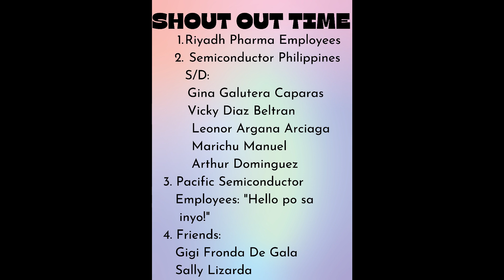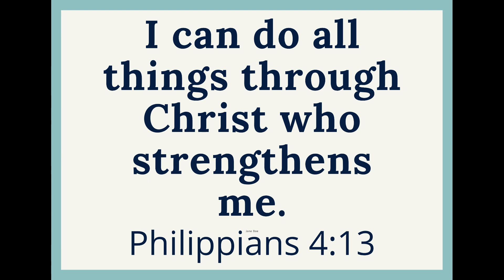VLOG 7: SEAFOODS SA GATA! SO YUMMY!!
Hello po, this is Rowie's Kitchen. Thank you so much for your unending support. Nakaka-1 week na po tayo sa ating youtube channel. Praise God! Hopefully magpatuloy pong mag grow ang ating channel.

For now, please enjoy this new vlog na sobrang creamy and spicy cuisine.
Para po sa mga gustong magpa-shoutout, please comment lang po.

Again, thank you. God bless us all!